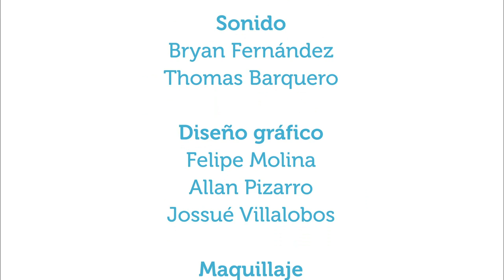Cuidados durante el embarazo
2nov2015. El enfermero especialista en ginecología, obstetricia y salud perinatal, Randall Rivera, conversa en Vivir Mejor cerca de algunos de los cuidados básicos que se deben tener durante el embarazo.